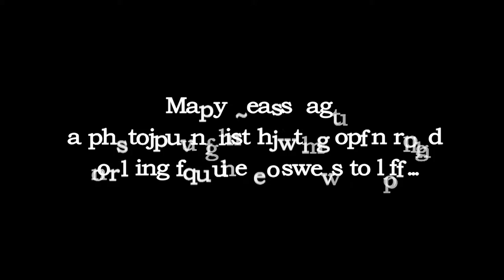The Last Road to Cambodia - Trailer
They sent him to shoot the Killing Fields of Cambodia, but who was he kidding? He was going for the ride, the sweet ephemeral high of the open road. Pol Pot be damned! Join him on a most unusual odyssey through the heart of Khmer Rouge darkness while looking for a little light along the way.